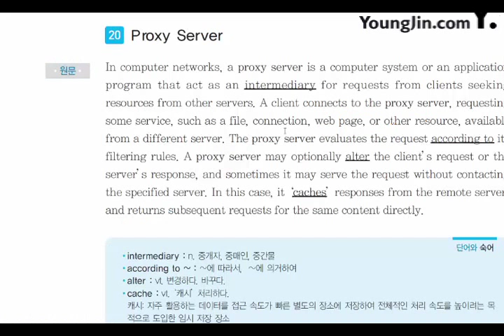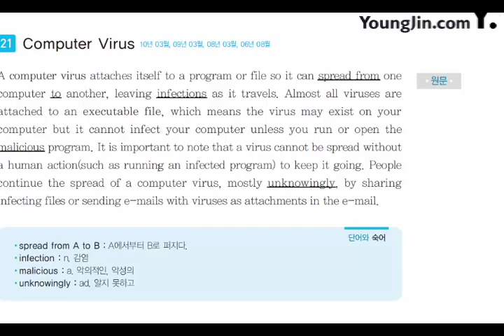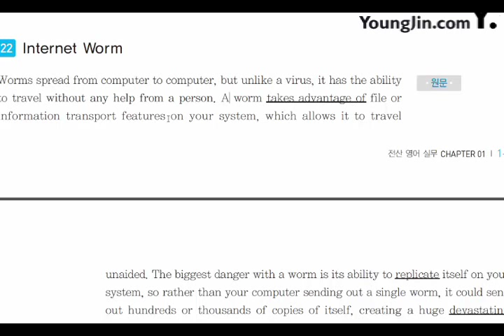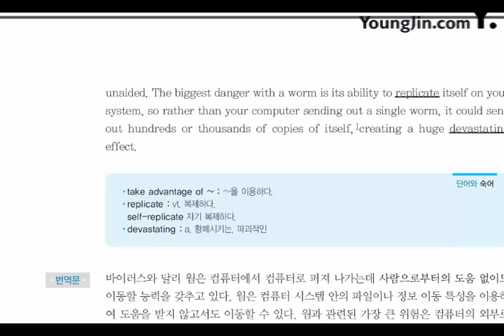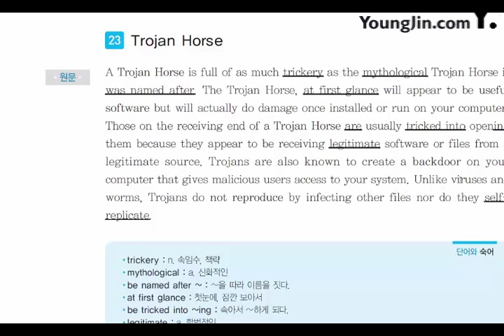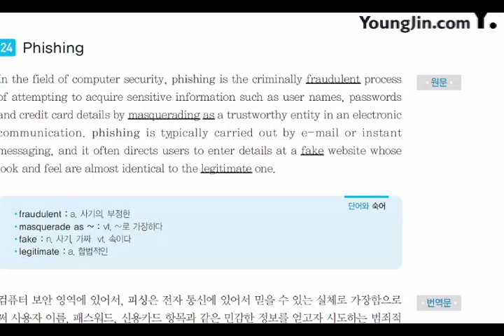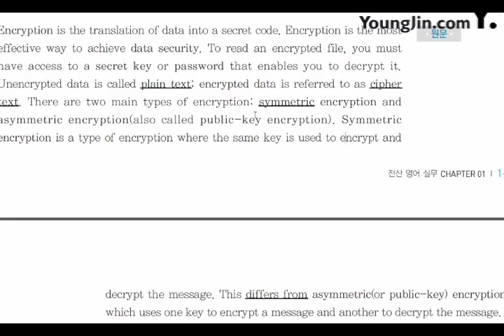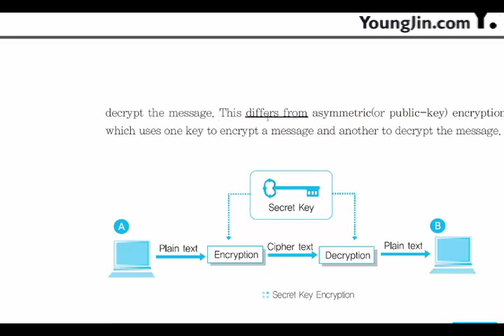2017 전산 영어 실무 Network and Security4